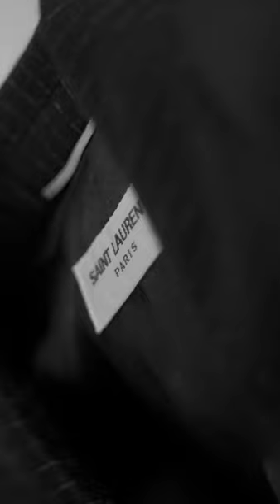Joshua Garcia - ABS CBN Ball 2023 | SHOT ON RED GEMINI 5k + Mamiya Sekor C 80mm f1.9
RED Gemini 5k + Mamiya 645 Sekor C 80mm f1.9